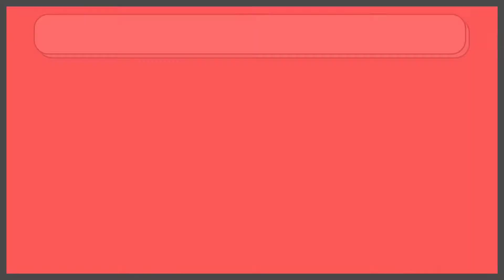RUNNING A SUPERMARKET IN ROBLOX!💹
Hi!👋

- Man this game is too expensive to get stuff🤑

P.S: You will be mention in my videos😘

Bye!👋

Follow me ⏬